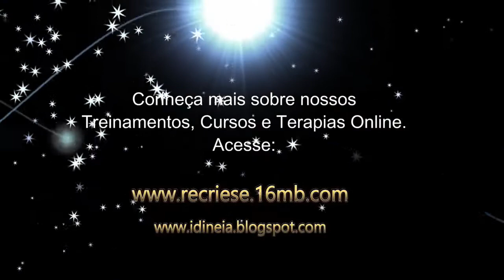Abandone a Resistência a Mudança e a Sua Vida Progride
Formação de Operadores da Mesa Radiônica Quântica Recrie-se

Liberte-se da dependência emocional e viva a vida que sempre quis